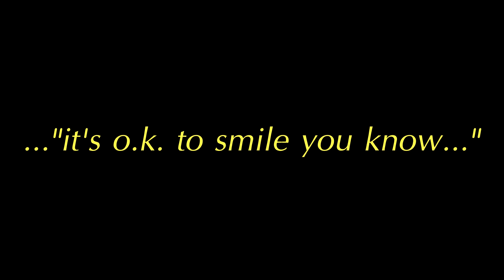THR - Takin' Pictures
Takin' some shots. The picture kind.